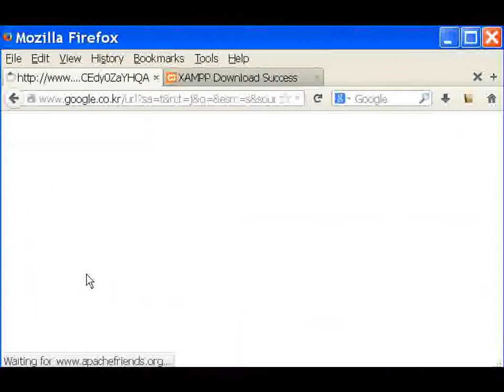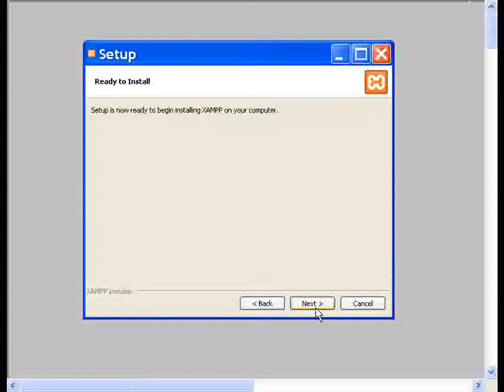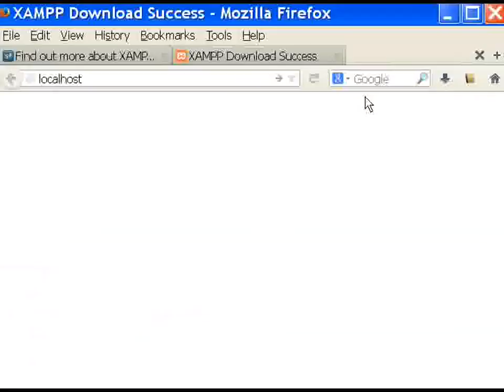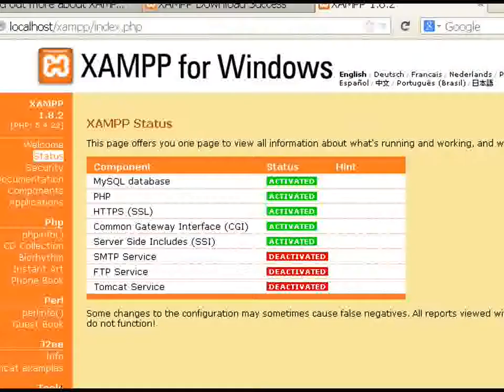XAMPP install for XP, test PHP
I'll be starting a series on PHP and the WEB.